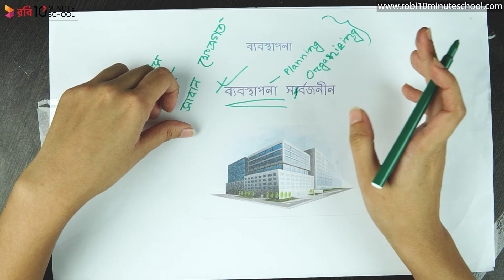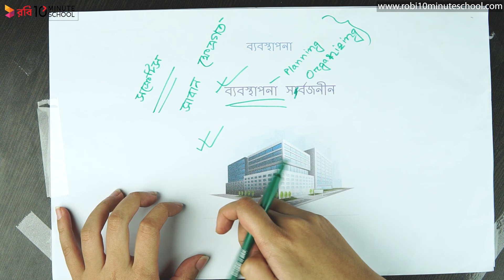০১.১০. অধ্যায় ১ : ব্যবস্থাপনার ধারণা - ব্যবস্থাপনার সর্বজনীনতা [HSC]